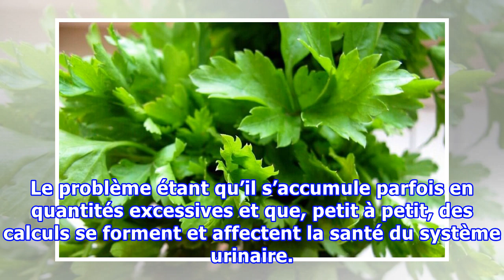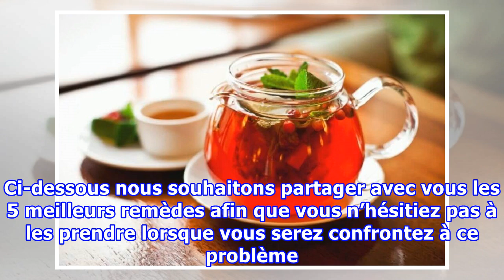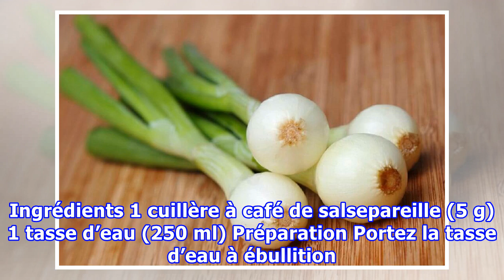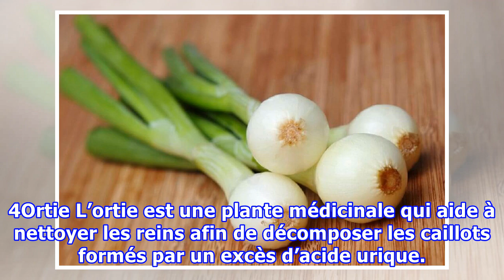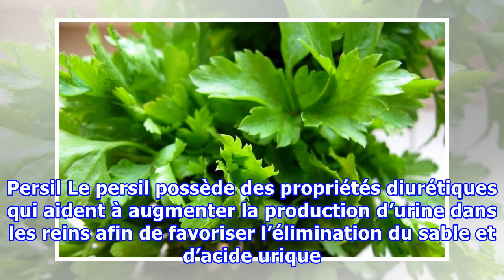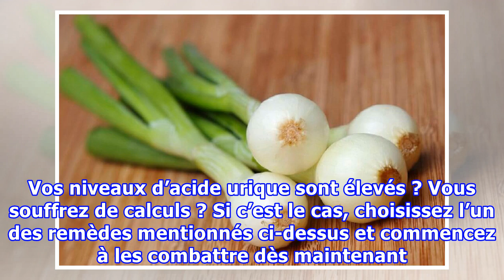Comment combattre les calculs d’acide urique grâce à 5 remèdes naturels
Comment combattre les calculs d’acide urique grâce à 5 remèdes naturels En plus de consommer ces remèdes, afin de faire baisser les niveaux d'acide urique et éviter la formation de caillots, nous devrons réduire la consommation d'aliments riches en purines. L’acide urique est une substance à élimine...